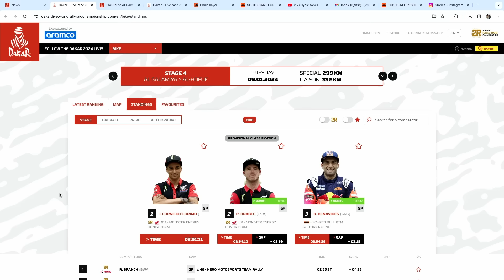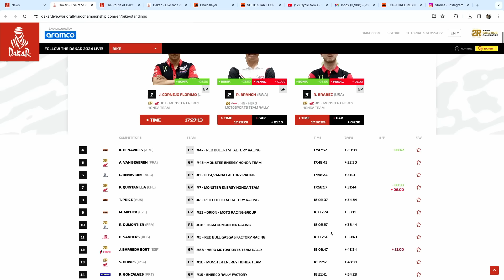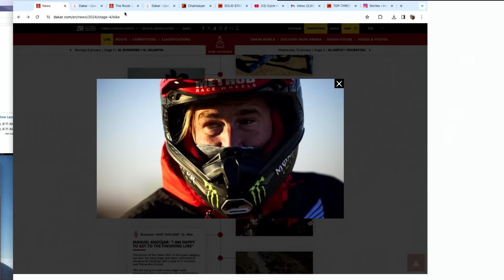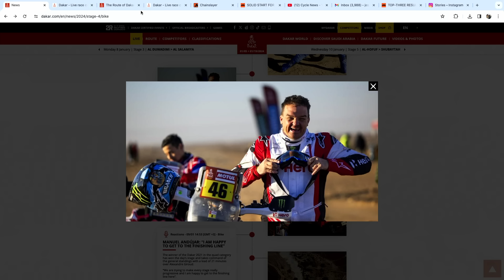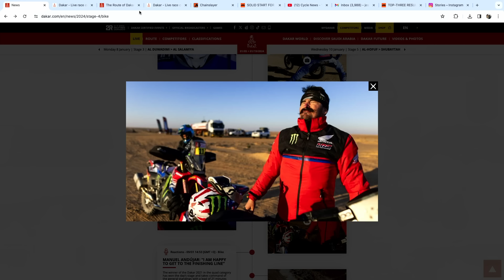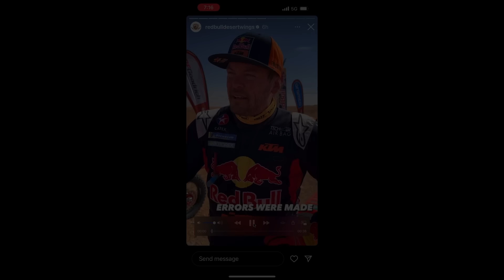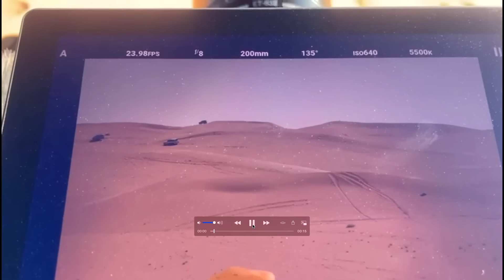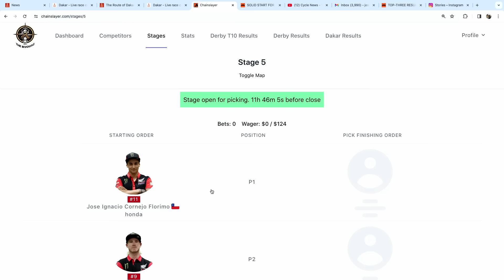Dakar Rally Daily | Episode 74 | 2024 Stage 4 Results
Another grueling Dakar Rally racing stage is complete here at the 2024 Dakar Rally and we get right into the results and news in this episode of Dakar Rally Daily!

We check in with Stage 4 winner Nacho Cornejo, his HRC Monster Energy Honda teammates Ricky Brabec and Skyler Howes, Red Bull KTM's Kevin Benavides and more.